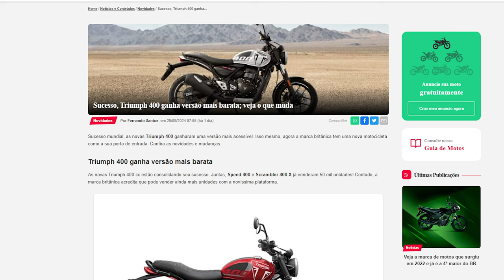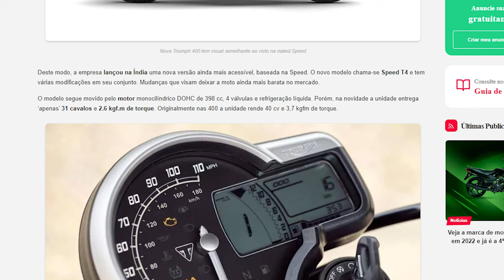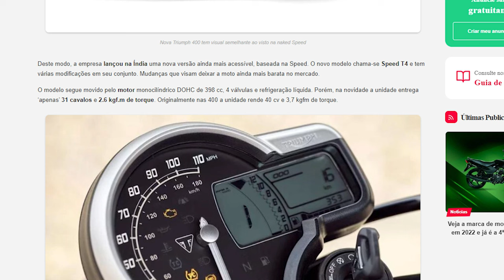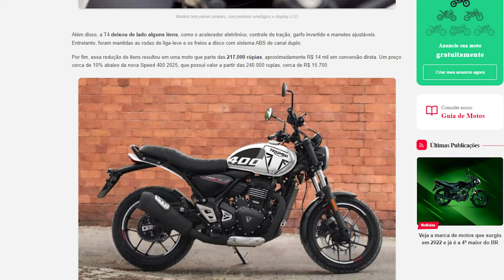E agora ROYAL? Custando 21mil Nova T400 pode ser MOTO MAIS BARATA do BRASIL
E agora METEOR? Custando 21mil Nova T400 será a MOTO MAIS BARATA do BRASIL

✅✅✅ ADEMICOM